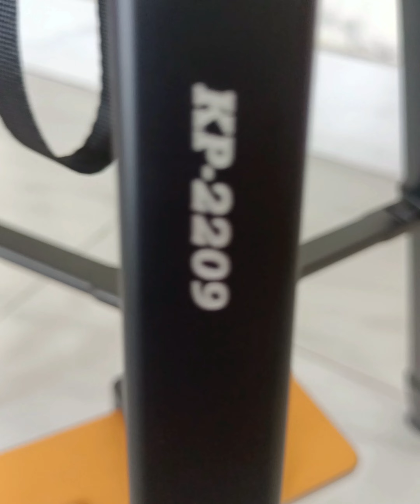Jmary Tripod, KP-,2209